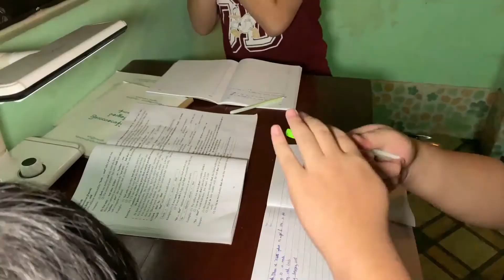2019ミャンマーSelfish Ko Ko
説明宿題をする３人の少年の映画。
ココ少年は，３人で共有しているテキストにも関わらず，自分のタイミングでページをめくる。ペンのインクが無くなれば，友人のペンと自分のペンを勝手に交換し，周りに気を遣わずに殺虫剤を撒くなど，自分勝手な行動が多い。ココの行動から，作品テーマについて考えさせられる映画。